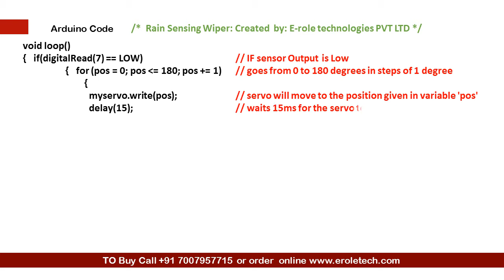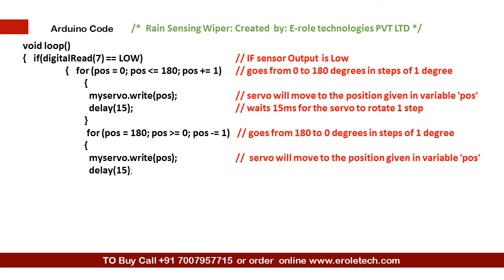Rain sensing wiper using Arduino: Project 22 (Arduino Master Course)